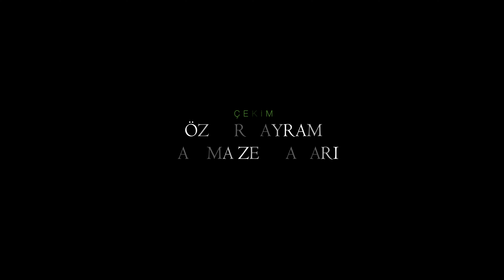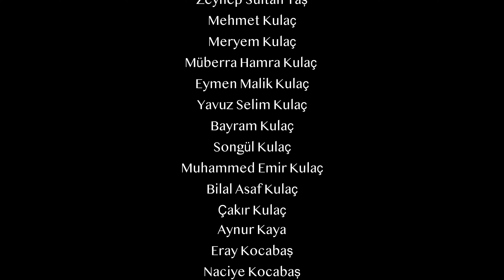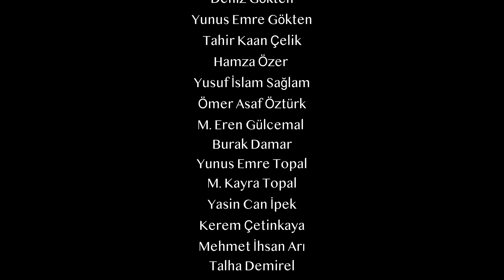Umre 2023 (177 kişi ile)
Umre 2023 ü 177 Kişi ile eda ettik.
Rabbim kabul eylesin..

Bu güzel Umre 2023 Videosunu hazırlayan Fatıma Zehra Sarı kardeşimize sonsuz teşekkür ediyoruz.
Video ve resim çekimlerindede yardımcı olan Özgür Bayram kardeşimize de çok teşekkür ediyoruz.

Tüm Umreci Kardeşlerimizden allah razı olsun...
Birdahaki Umrelerde görüşmek duası ile...